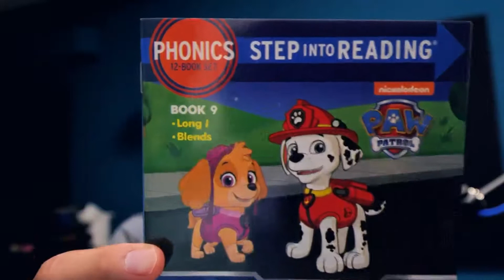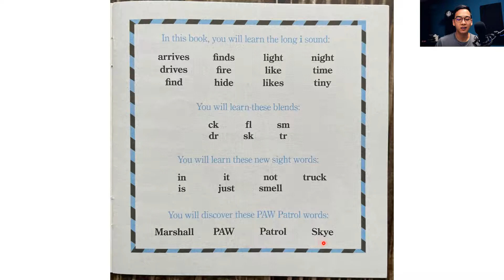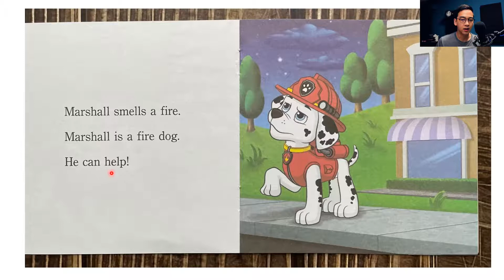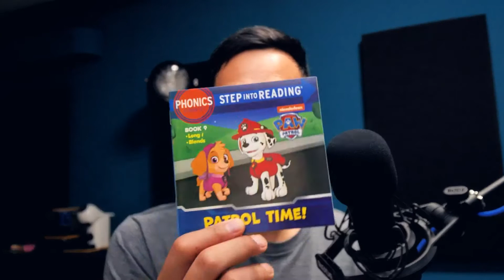Paw Patrol Phonics Book | Patrol Time | Read aloud | Long Ii sounds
Paw Patrol Reading
Long Ii Vowel sound
Blends
Read aloud with me!
Paw Patrol phonics box set (step into reading)